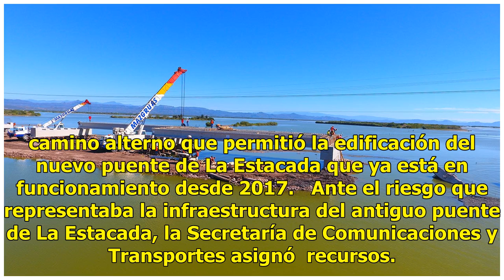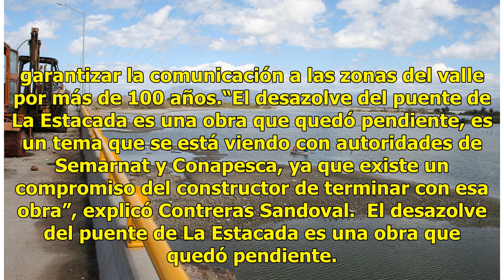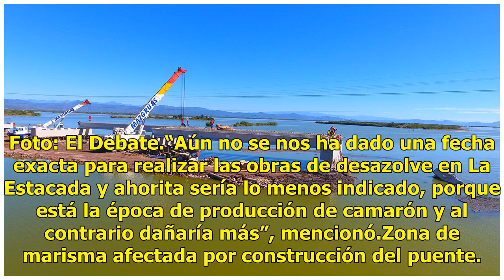Aún sin fecha obras de desazolve en puente de La Estacada